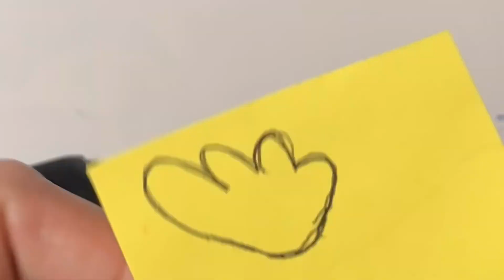DIY FACE MASK || IRON ON DESIGN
For those who ask and will be asking what material I used, I used “IRON ON FABRIC” from Amazon.

Ctto of music

Musician: Jef

Musician: Jef

Musician: Jef

Outside